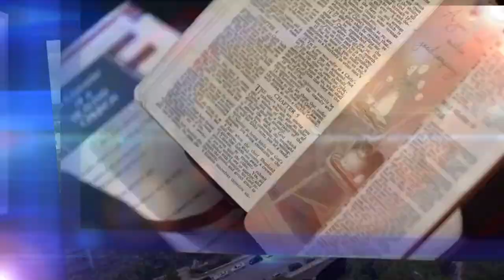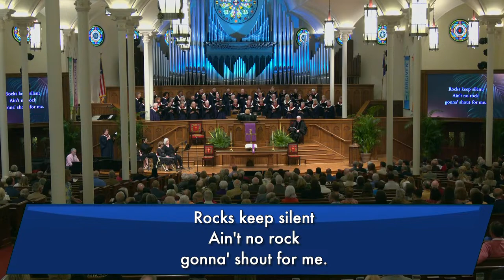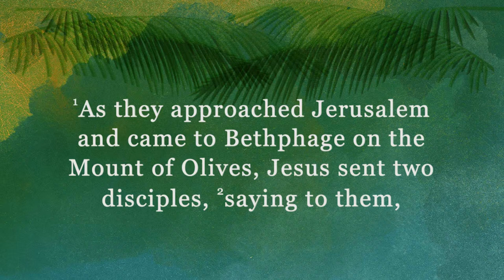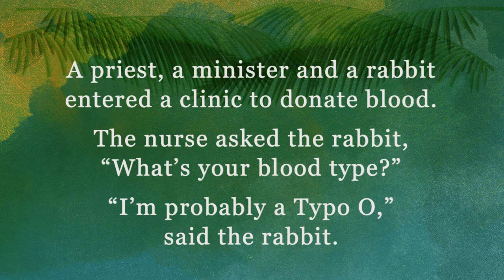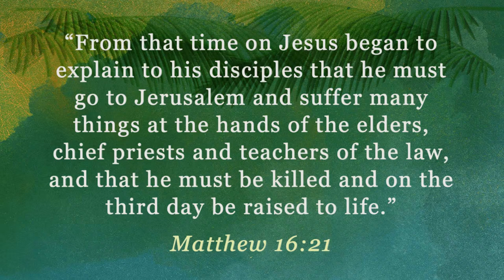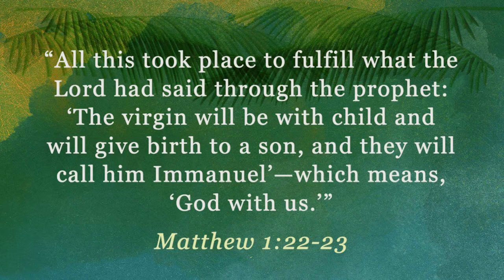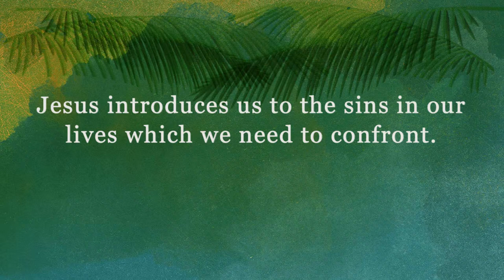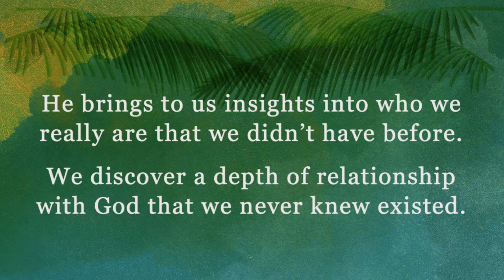Traditional Worship | 11:00am, March 24, 2024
Traditional Worship | First Presbyterian Church, Greenville, SC

The palms are given to the glory of God by Neal and Mary Satterfield in loving memory of their son, Thomas Wilkes Satterfield, and her parents, Juanity W. and Thomas R. Easterby.